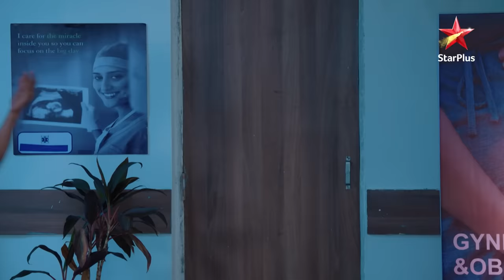Anupama | Vanraj ne diya Anupama ko apna khoon!